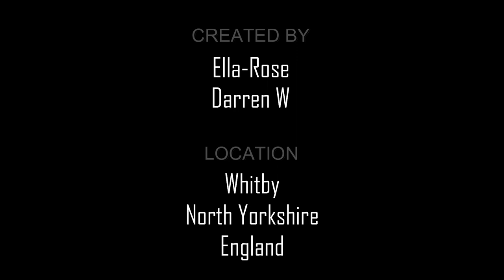Scary Stories - The Oyster Man Of Whitby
Welcome to RealScary - the home of True Scary Stories

AND TODAYS VIDEO IS: The Oyster Man Of Whitby, who is said to haunt the many alleyways of Whitby, we explore the many ghostly sightings around Whitby of "Gadgy Clarke" more commonly known as the "Oyster Man Of Whitby"

EPISODE *1
The Oyster Man Of Whitby
Location: Whitby

AN INTERESTING POINT ABOUT WHITBY:
The earliest record of a permanent settlement in Whitby was in 656 AD
Which could explain the vast amount of ghost sightings that our investigation uncovered  - an extremely old and truly beautiful town.

Also please feel free to drop me a hello - I  would love to hear from you!
Or do you know of any locations near you that would be worth investigating?

🙏 Please consider supporting my work - here are some of the ways you can support me:

- Like my video - A Quick Thumbs Up 👍☑️
- Leave a comment - ( I read and respond to them all ) ☑️

                                      Darren

CREATOR:
Darren
Ella-Rose